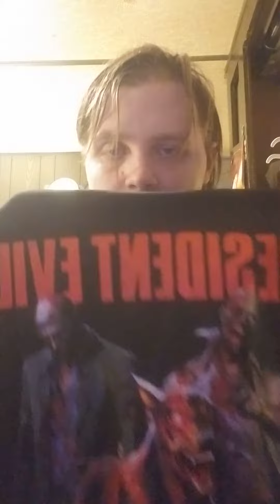Resident Evil T Shirts